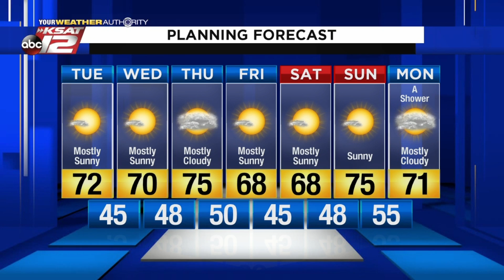Mike's Weather Webcast